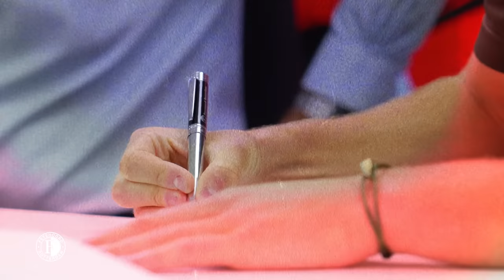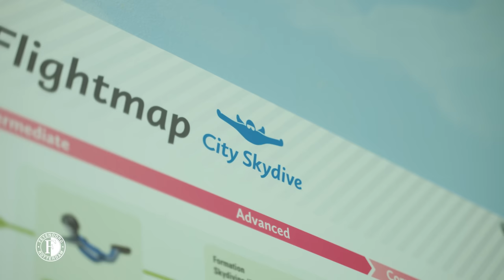(SKY)DIVING INTOTHEWEEKEND with Thomas van den Belt 💨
Mascha Lange en Thomas van den Belt duiken het weekend in met de eerste aflevering van INTOTHEWEEKEND. In de eerste aflevering maak jij vliegensvlug kennis met de nieuwe aanwinst van Feyenoord. De middenvelder kwam deze zomer over van PEC Zwolle en maakte tegen PSV zijn eerste minuten. Bij City Skydive gaan zijn met genoeg actie het weekend in.